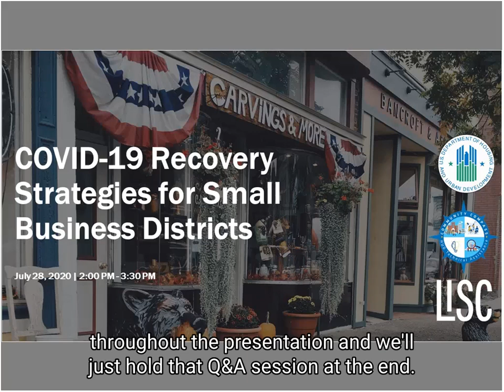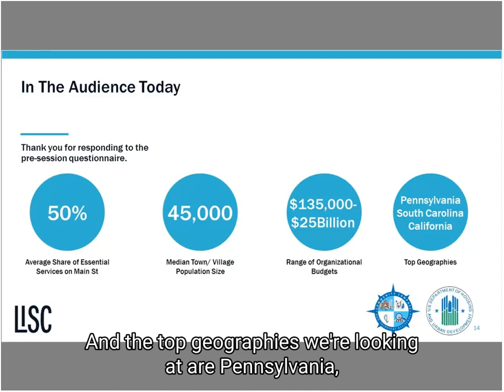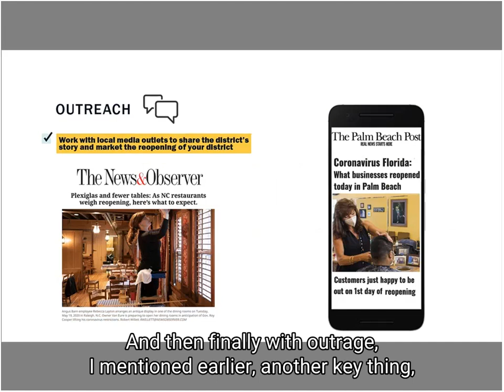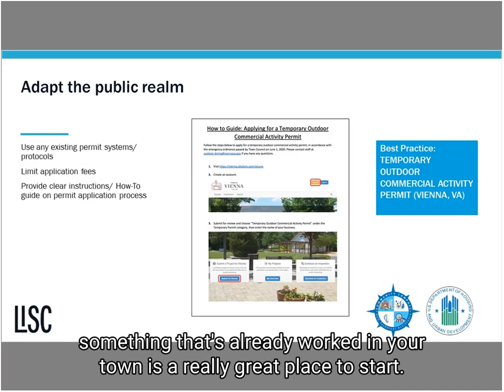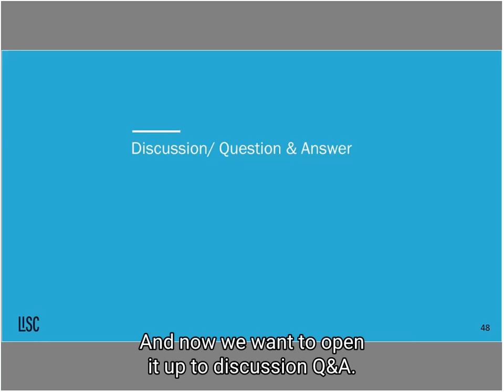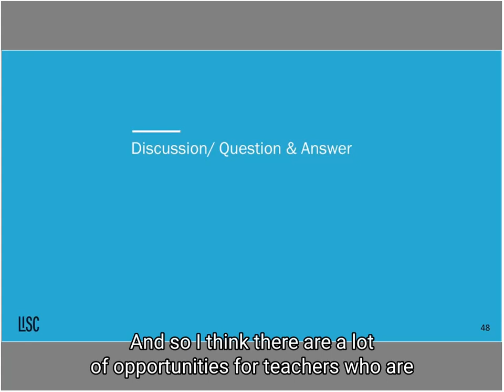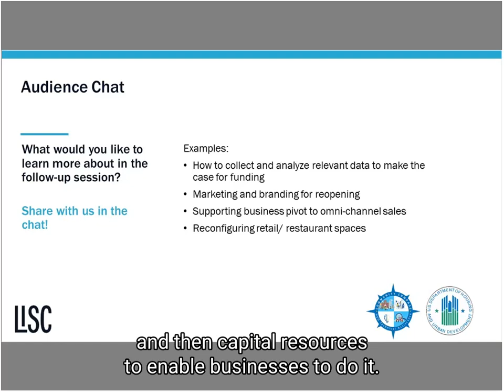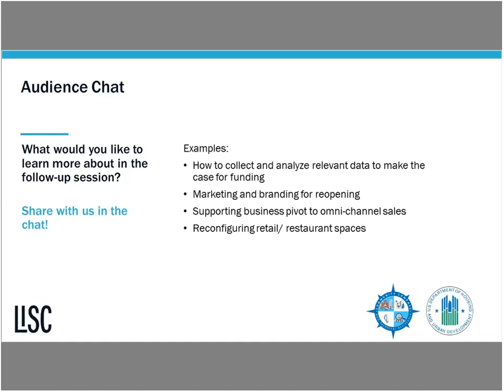COVID 19 Recovery Strategies for Small Business Districts - Session 1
The Helping Small Distressed Governments Respond to COVID-19 series presents COVID-19 pandemic resources for small units of general local government (UGLGs). Specifically, the webinars provide digestible information on how small UGLGs may access public funding, data, and other resources made available due to the pandemic.

This webinar series consists of a total of six sessions spread across three topic areas. The topic areas are: housing, health, and economic development. Each topic area consists of two webinar sessions:

The first economic development webinar session focuses on:
• Presentations from economic development program and external community-based experts
• How jurisdictions can use the additional Community Development Block Grant - Coronavirus (CDBG-CV) funds to support their efforts and leverage those funds with other available resources